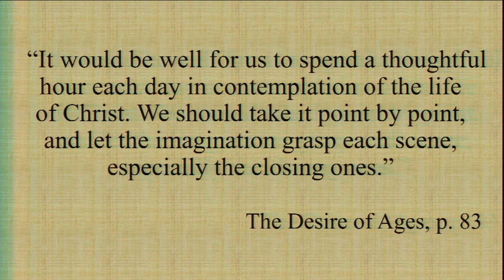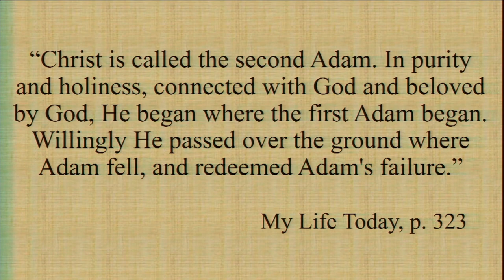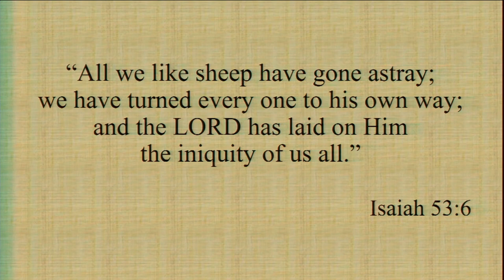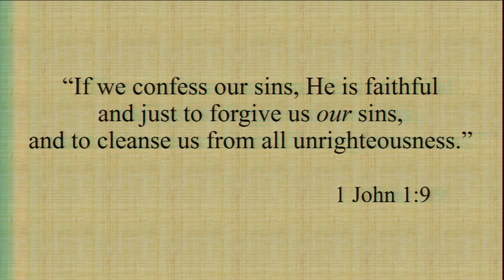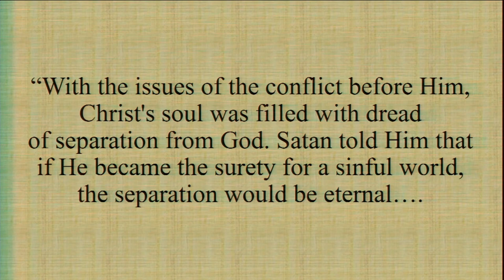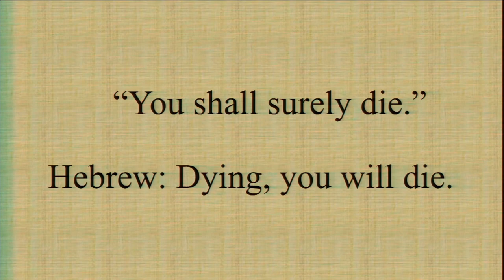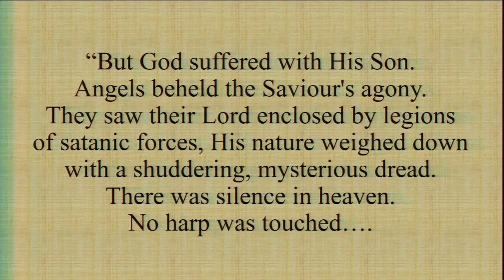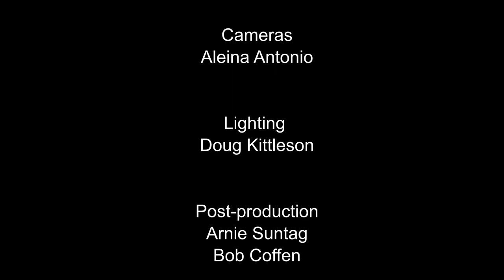"Olive Press" by Steve Hamous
Mr. Hamous shares a look at the sufferings of Jesus for us in the garden and why.